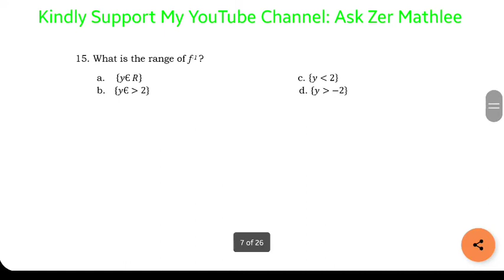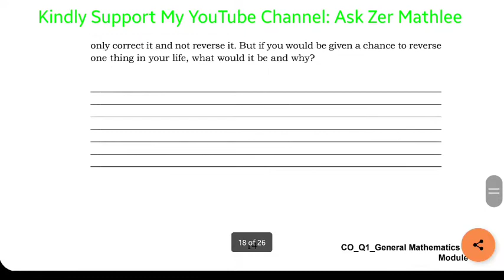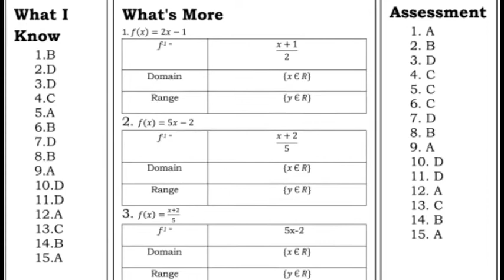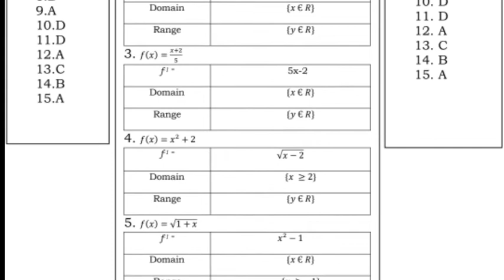General Mathematics Quarter 1 – Module 14: Dmain and Range of Inverse Functions | Module Answer Key